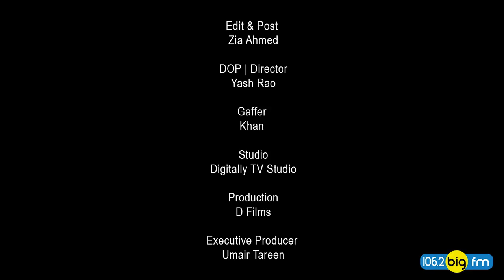Happy Friendship Day Song | 106.2 Big FM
Happy Friendship Day song by team 106.2 Big FM